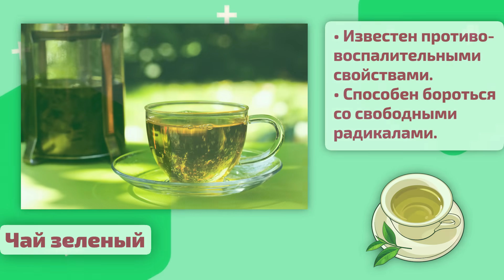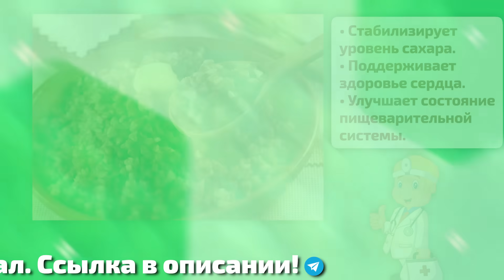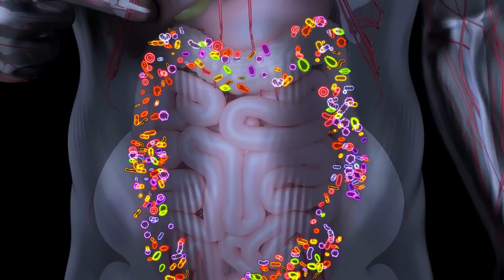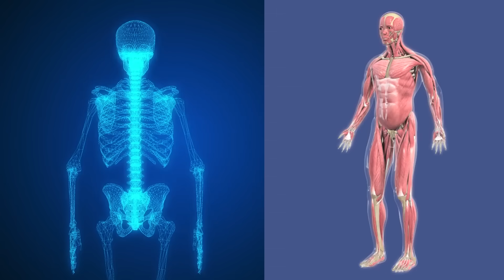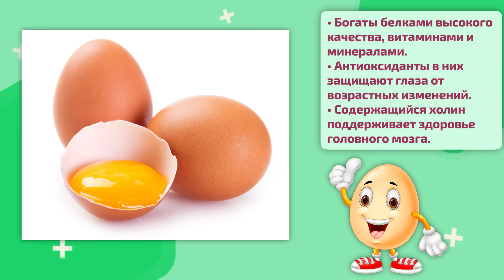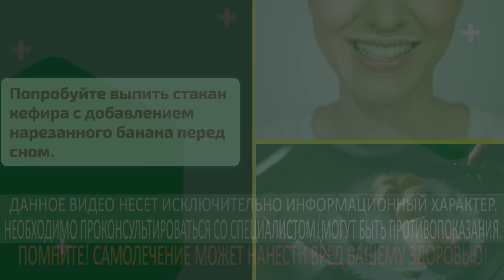7 главных продуктов для долгой жизни! Советы ученых из СССР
С каждым днём вы чувствуете себя все менее энергичным, а ваше тело дает сбои. Вы начинаете задаваться вопросом: "Как мне жить дольше и оставаться здоровым? Есть ли безопасные и натуральные способы достичь долголетия?" Все больше людей ищут альтернативы, которые помогут дожить до ста лет без лекарств и болезней.
И если о пользе овощей, зелени, свежей рыбы, орехов и овсянки нам рассказывают регулярно, то о некоторых проверенных временем продуктах незаслуженно молчат. А ведь их роль в продлении жизни доказана советскими врачами!
В этом видео мы поговорим о потрясающих продуктах, которые в СССР считали настоящим спасением для вашего организма и способом продлить его активную жизнь. А в конце видео вас ждет специальный бонус: как одно удивительное сочетание продуктов поможет вам справиться с бессонницей и обеспечить спокойный, глубокий сон. Досмотрите до конца, это будет по-настоящему интересно!

➤➤➤ВНИМАНИЕ!